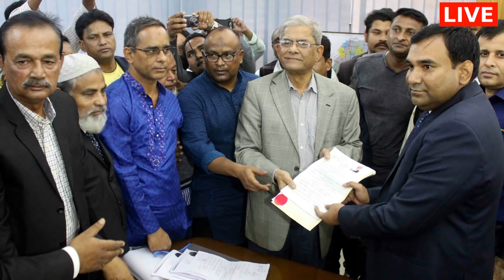২৬ লাখ নেতাকর্মী জেলে! গোপন তথ্য ফাঁস | যেকারণে এত মানুষ জেলে আছে | Bdnews | বাংলা নিউজ | বাংলা খবর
For: বাংলা নিউজ , বিডি নিউজ , bdnews , bdnews24 , খবর , সর্বশেষ খবরক , bangla news24 , bangla khabar , সর্বশেষ সংবাদ , দেশের খবর , বাংলাদেশের খবর , trending news bd , বাংলানিউজ , trending news , breaking news bd , bangla khobor today , bangla news , বাংলা খবর , সর্বশেষ নিউজ , বাংলাদেশের নিউজ , ajker news,ajker bangla khobor,আজকের নিউজ,নিউজ ২৪,রাজনীতি,bd trending news,আজকের সংবাদ,latest bangla news,তাজা খবর,bangla khobor, bd news 24

সংবাদ মানেই গতি। বর্তমান যুগের সাথে সমান গতিতে এগিয়ে চলতেই সংবাদের প্রয়োজন। তাই আমাদের লক্ষ্য আমাদের চারপাশে ঘটে যাওয়া সর্বশেষ সংবাদ, বিশেষ সংবাদ, খেলার খবর, রাজনৈতিক খবর, দেশের খবর, জানা অজানা তথ্য, বিখ্যাত ব্যাক্তিদের জীবনী, সফল ব্যক্তিদের জীবনী, ঐতিহাসিক ব্যাক্তিদের জীবনী, ঐতিহাসিক ঘটনাবলী, বিশ্বের রহস্যময় ঘটনা, ঐতিহাসিক স্থানের ইতিহাস ও ঐতিহ্য, পৃথিবীর মজার সব ঘটনা, ঘরোয়া টিপস এবং বাংলা হেলথ টিপস সহ সকল প্রকার খবরে আপনাকে সমৃদ্ধ করা।আশা করছি আমাদের এই প্রয়াসটি কিছুটা হলেও আপনাদের উপকারে আসবে। থাকুন খবরের সঙ্গে।